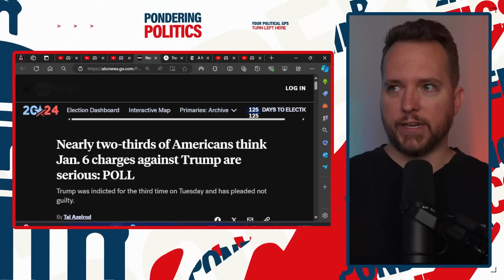Liberal DESTROYS Piers Morgan Panel, HUMILIATES Daily Wire Host!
Liberal streamer Destiny destroyed the latest Piers Morgan panel and humiliated Daily Wire host Michael Knowles.